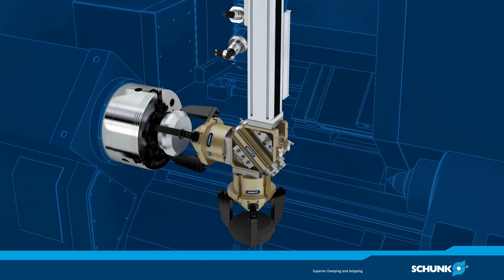SCHUNK Erfolgsgeschichten - SCHUNK ist die Nr.1 bei Entire Automation USA